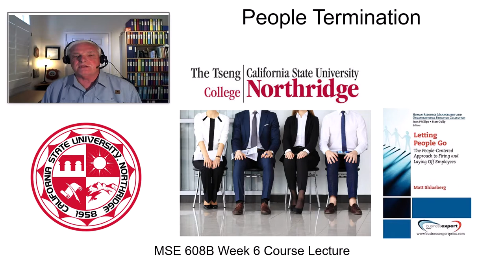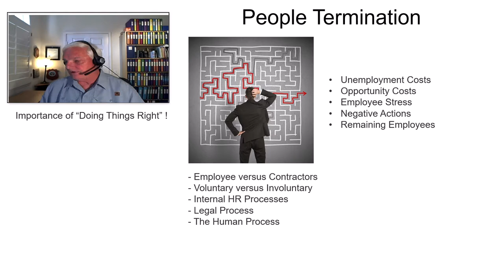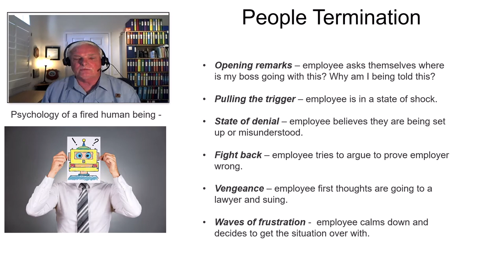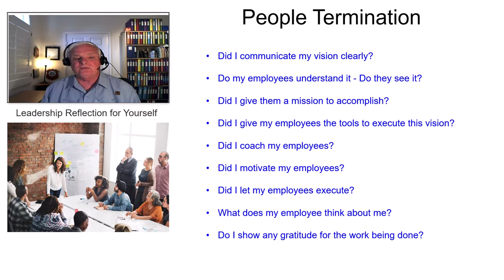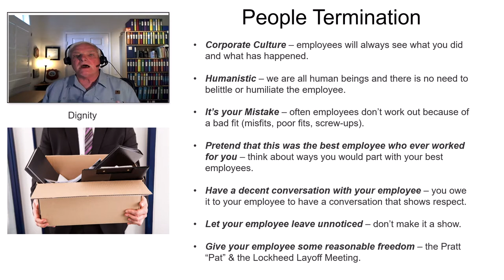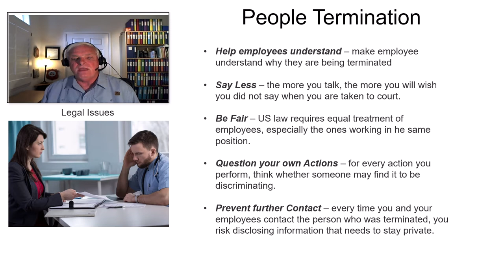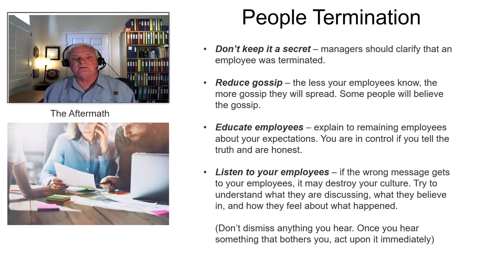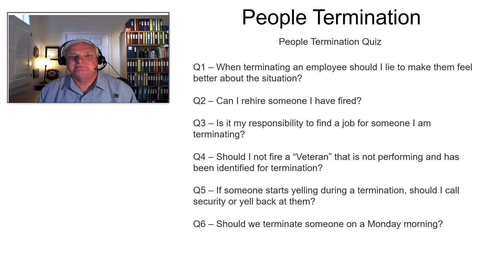MSE 608B Week 6 Lecture